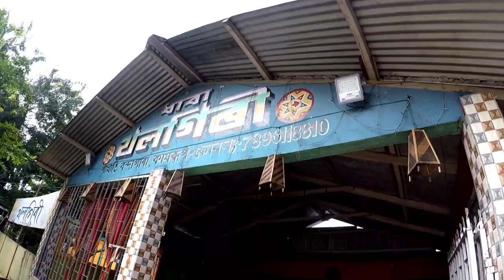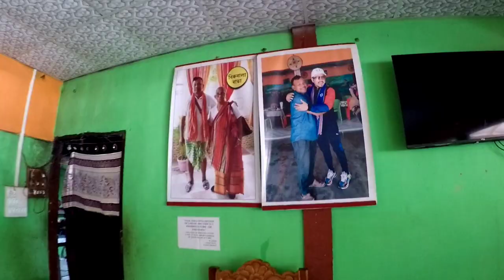মাত্ৰ ১০০ টকাত// ২৫ কি.মি. চাইকেল চলাই শাখাতিৰ "থলগিৰী ধাবাত" ত মই//Boko//Assam.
অসমৰ জনপ্ৰিয় ধাবাত আজি মই চাইকেলৰে খাব আহিলোঁ। গোৱালপাৰা পৰা গুৱাহাটী অভিমুখে যাওঁতে ধূপধৰা এৰি ২ কি.মি. গলেই শাখাতিত থলগিৰী ধাবা পোৱা যায়।

21/10/23 tranding hd video.